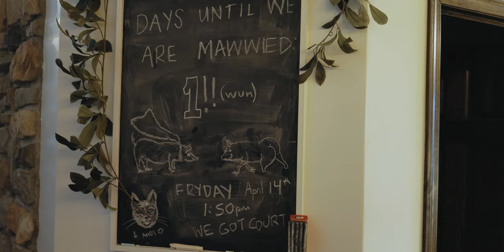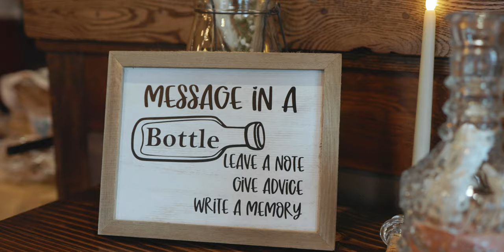Elizabeth + Ben | 04.29.23 | Seymour, WI Wedding Film